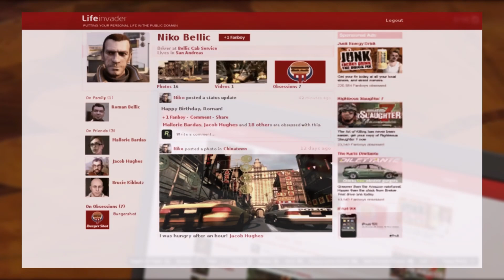OYUNLARDAKİ GİZLİ DETAYLAR | RDR 2?! GTA 4?!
Oyunlarda Easter Egg'ler, Gizemler, Detaylar oldukça fazla. Bugünkü videomuzdaki konumuz Oyunlardaki Detaylar.

Ayrıca Deprem için tekrardan geçmiş olsun. Hepimizin başı sağolsun. Deprem için güvenilir olduğunu düşündüğünüz yerlere bağış yapmayı unutmayınız. Umarım hep birlikte iyileşiriz.

For Copyright or DMCA (English):

Your content will be removed from the video within 3 weekday/workday of sending your e-mail. Please do not file a Copyright or DMCA complaint or sue.

Telif Hakkı veya DMCA için (Türkçe):

Mailinizi atışınızdan 3 iş günü içerisinde size ait içerik videodan kaldırılacaktır. Lütfen Telif veya DMCA şikayetinde bulunmayın ve dava açmayın.